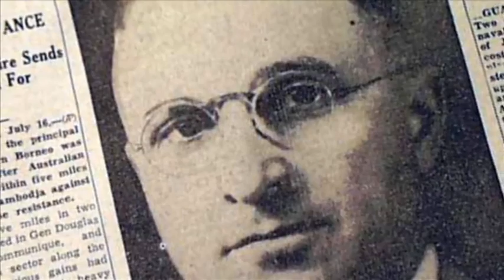تلویزیون ایران فردا - تقویم تاریخ شنبه 11 مرداد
برای دیدن آنچه سالها پیش در روز 11 مرداد ماه اتفاق افتاده ، با ما همراه باشید و تقویم تاریخ را ورق بزنید.